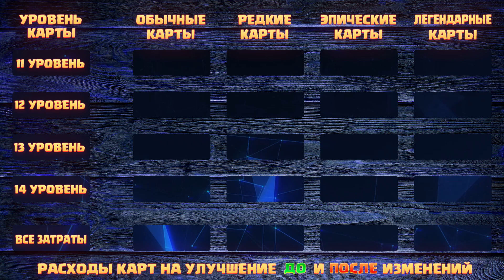✴️ 14 УРОВЕНЬ В CLASH ROYALE / НОВОСТИ КЛЕШ РОЯЛЬ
Мои плейлисты по Clash Royale (Клеш Рояль)

Track: Besomorph & Julius Kasa - No More [Magic Release]